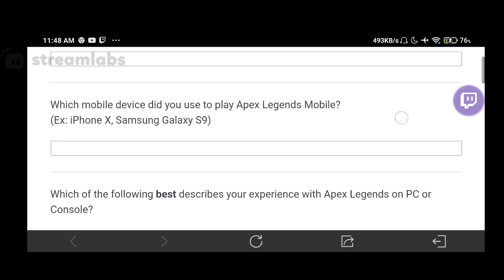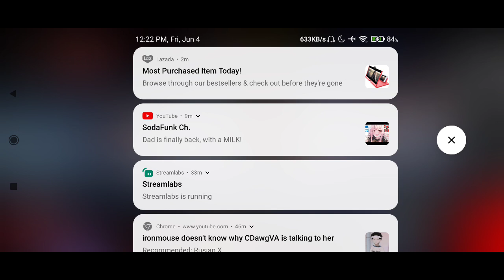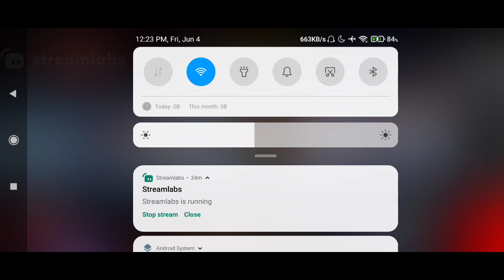Apex Legends Mobile Beta Test Gameplay... 4th time playing